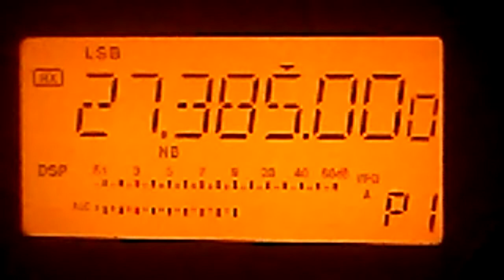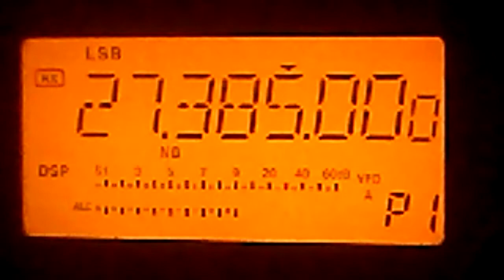If you don't learn from history you are always doomed to repeat it